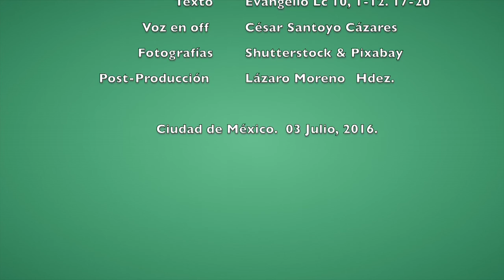Jesús llama para enviar a la misión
Evangelio XIV Domingo del Tiempo Ordinario, Ciclo C. "Jesús designó a otros setenta y dos discípulos... ¡Pónganse en camino! No lleven ni dinero, ni morral ni sandalias y no se detengan a saludar a nadie por el camino"